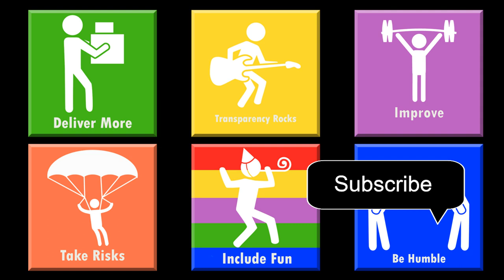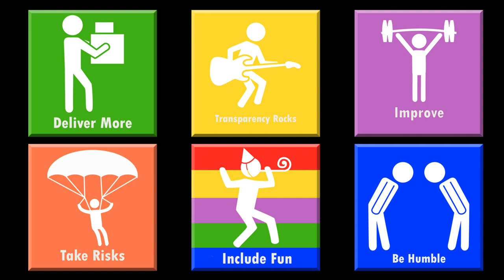Ch 3 Creating Culture - Principles to Fortune Audio Book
Principles to Fortune Book available in soft, hard, ebook and audio versions
Chapter 3 Creating Culture
“For individuals, character is destiny. For organizations, culture is destiny” – Tony Hsieh
I remember writing a big hairy audacious goal of making $25 million in sales. RealTruck was betting on focusing on creating a outstanding company culture to help get us there. In addition, I set forth an even greater goal of reaching $100 million in sales by 2025. We bet the company could reach this goal mostly due to the company culture we were developing. It was a long bet, but one that paid off. We not only reached the $25 million goal quickly, but we also reached $50 million way before we thought, and reached the $100 million goal, many years before that timeline.
Culture develops with or without guidance. If you want a better outcome, especially in business, I recommend you develop a culture strategy and provide guidance; otherwise, its natural development will lean toward being fear-based, ruthless, competitive, and cutthroat. Culture is everywhere. Sports teams and their fans have it, companies and divisions have it, offices and departments have it. Countries, states, cities, and blocks have it. Families, churches, schools, and classrooms have it. Big and small groups of people have it. It’s everywhere.
Culture is defined as the attitudes and behaviors characteristic of a group. Whether the group realizes it or not, decisions and policies are influenced by this.
Those attitudes and characteristics are driven by the pervasive principles that are adopted by the group, whether formally or informally. This can develop spontaneously without much thought or attention. It can be plagued with inconsistencies in policies and practices because of warped values that vary based on who or what level of status a given person or group of people have in that culture. Like a company that has a policy of no alcohol at company events, except sales reps who do it while golfing with customers because that’s different. Or executives who can also drink at a company party, but no one else can.
Many employee handbooks will get your eyes pretty dilated trying to understand all the exceptions to the rule, and which employee what does and doesn’t apply. They tend to try to police the exception rather than reward the rule. All seem to favor those who have authority, because for their more important work, they require company policies be more flexible for the sake of good business practice. These attitudes drive the behavior; therefore, the right principles need to be in place in order to encourage the behaviors desired by a company. If you want to create a family-friendly culture, you need to have principles in place that support this. Then you can evolve to having things such as day care, flexible work hours, and family activities like picnics. These benefits let everyone working within and outside the company know that family is a strong value everyone shares within the workplace. However, if you don’t have a core value or guiding principle embedded into the company culture around family, then you may see those benefits, but there will be many exceptions and inconsistencies around them. Profit motive, managing the exception, and fear will make their way into company policy and attitudes.

Scott Bintz is a serial e-commerce entrepreneur. Founder of RealTruck, Red Headed Rebel, RHR Brew, RHR Swag & more.